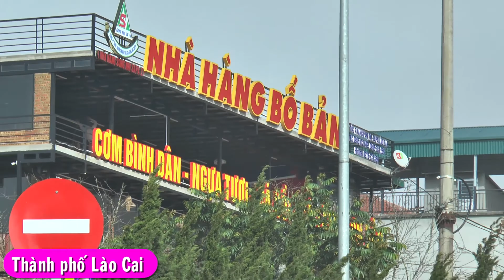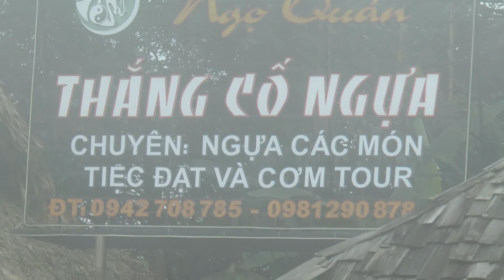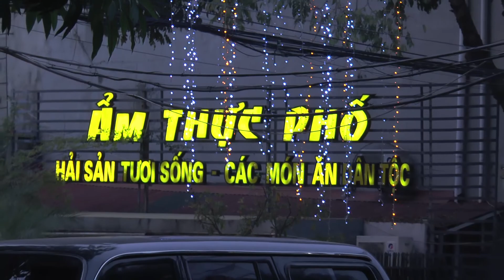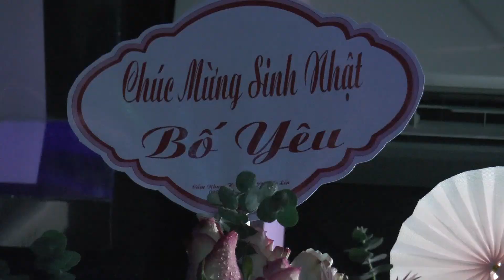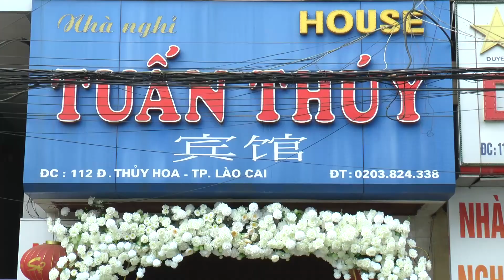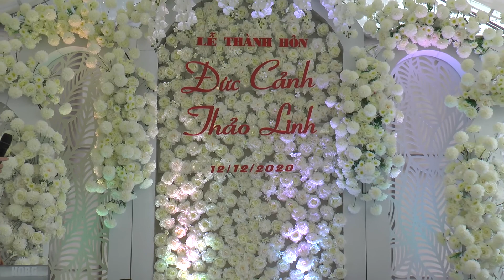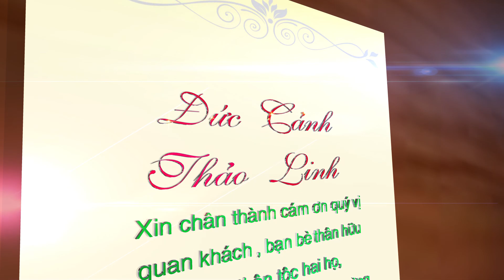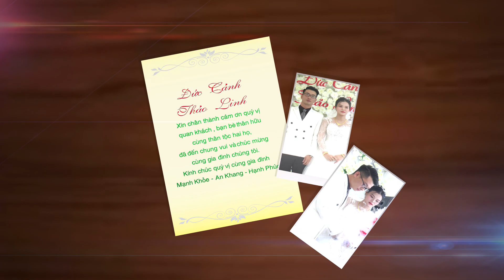Hôn lễ Đức Cảnh & Thảo Linh